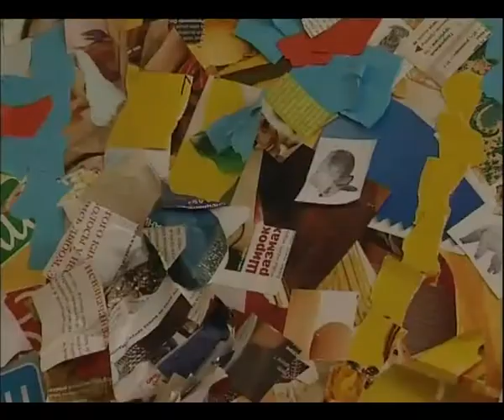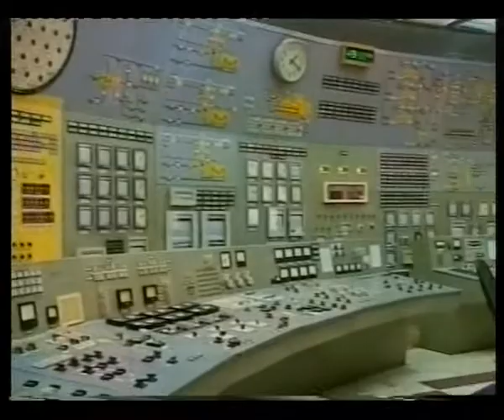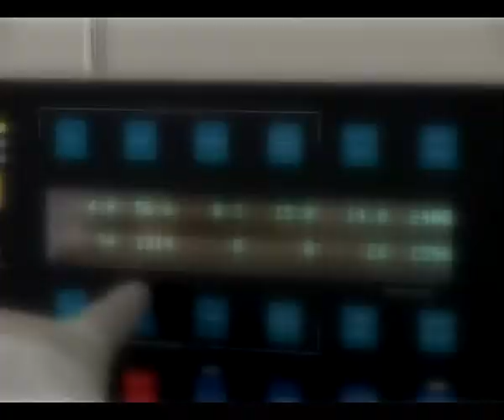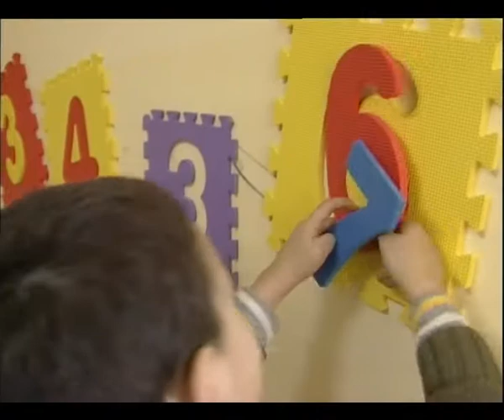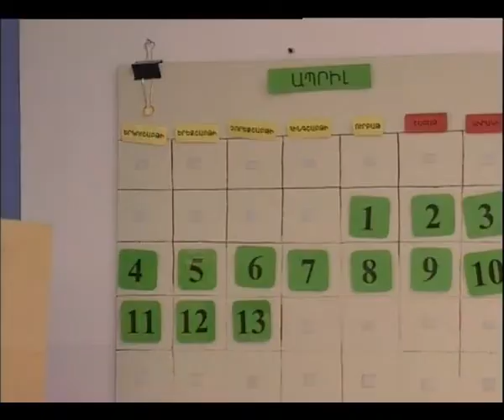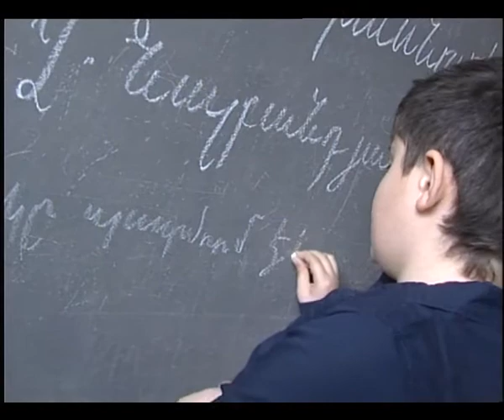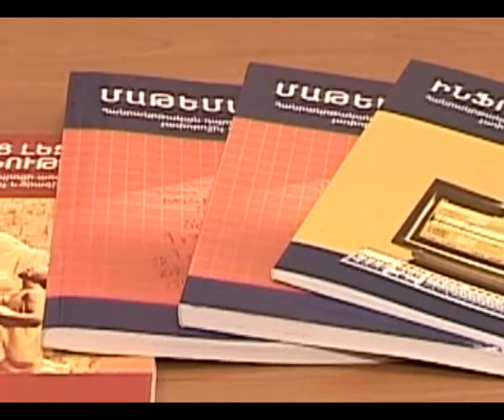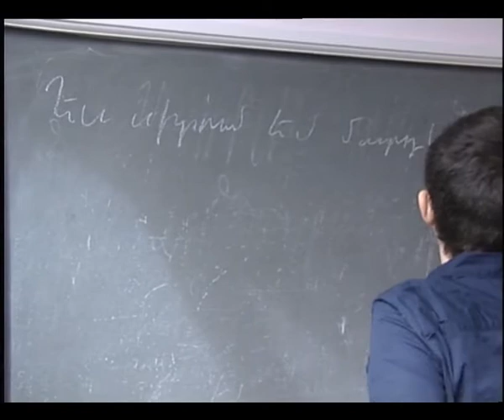HATUK TXTAKIC ARMINE 1